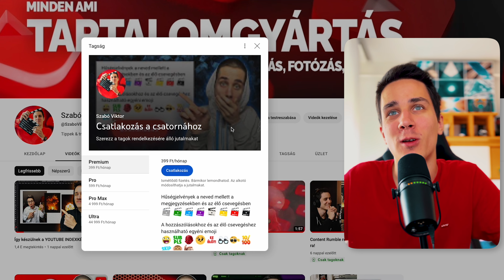Lehetek csatorna tag a SAJÁT csatornámon?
🎥 Oktató anyagok videózáshoz és Youtuber karrierhez

📈 Szeretnél még több megtekintést és feliratkozót a Youtube csatornádra? Ha regisztrálsz a Tube Buddy-ra, növelheted a csatornád, hiszen számos Youtube SEO eszköz áll rendelkezésedre.
Nem jön be a Tube Buddy? Van alternatíva.